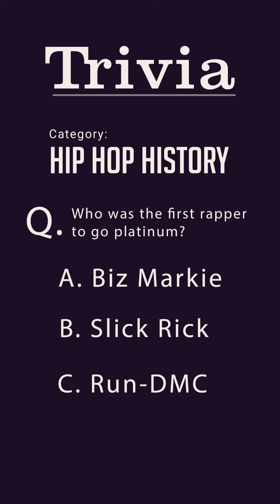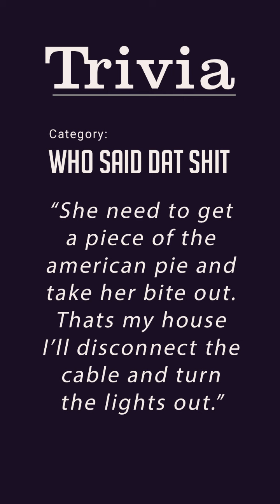Audio Meds DOSE 1 - Hip Hop history with Fooly Hosted by Capo and Dj Bobby Hustle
Audio Meds - Episode1 Hosted by Capo and DJ Bobby Hustle w/
special guest South Carolina recording artist Fooly!